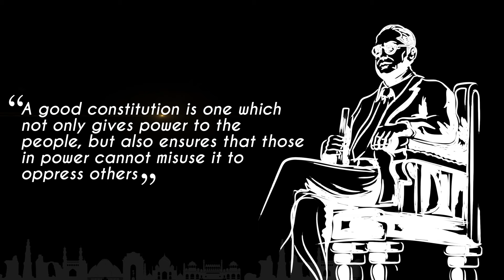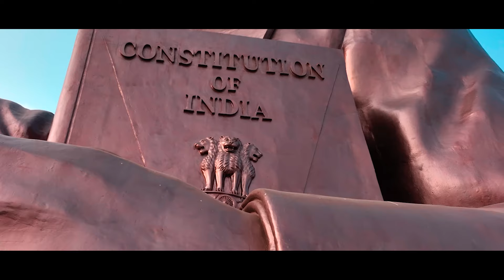జగమంతా మెచ్చేలా.. జాతి గర్వించేలా... మహనీయుడి మార్గంలో జగనన్న పాలన Dr BR Ambedkar Jayanti | CM Jagan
జగమంతా మెచ్చేలా.. జాతి గర్వించేలా... మహనీయుడి మార్గంలో జగనన్న పాలన

అంబేద్కర్ ఆలోచనలను ముందుకు తీసుకెళ్తున్న నాయకుడు సీఎం జగన్. అంబేద్కర్ సమ సమాజ స్థాపనలో భాగంగా మన జగనన్న ప్రభుత్వం ఆయన ఆశయాలను, ఆలోచనలను ముందుకు తీసుకెళ్తోంది. బడుగు, బలహీన వర్గాల కోసం గోప్ప పథకాలను అందించి, వారిని ఉన్నత శిఖరాలకు తీసుకెళ్తుంది. సామాజిక న్యాయం అనేది నినాదం కాదని తన పాలన ద్వారా ఆచరణలో చూపించిన నాయకుడు సీఎం జగన్..

జై అంబెడ్కర్... జై జగన్